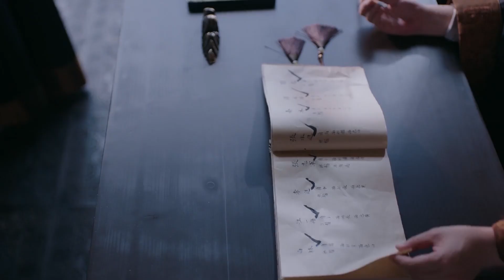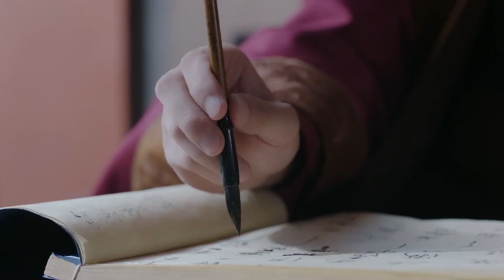💎为防止海市被发现女儿身，卓英替海市脱衣验身，把考官耍得团团转 | 斛珠夫人 Novoland: Pearl Eclipse | 杨幂 陈伟霆